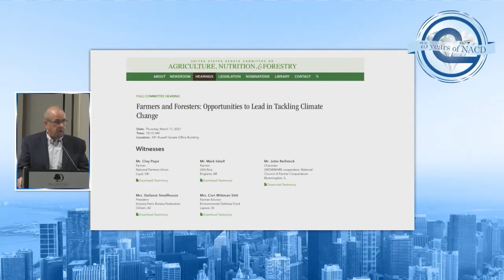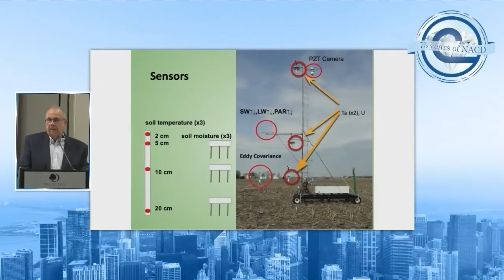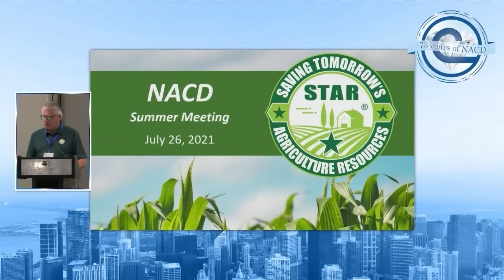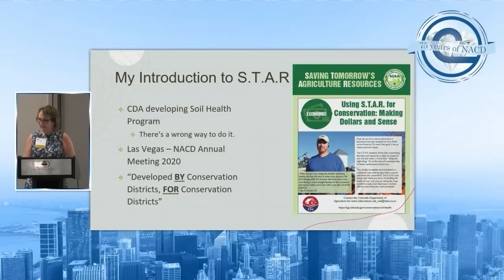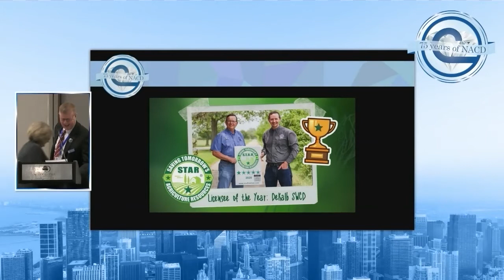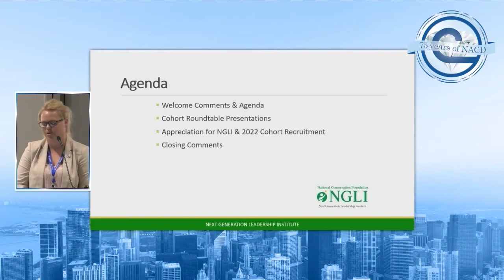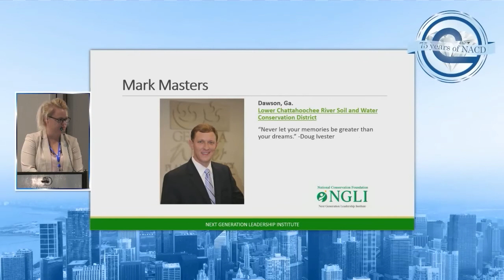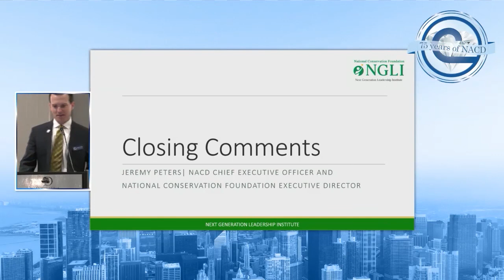Conservation Forum - NACD 2021 Summer Meeting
NACD Conservation Forum from the Summer Meeting in Chicago, Illinois on 7/26/21.